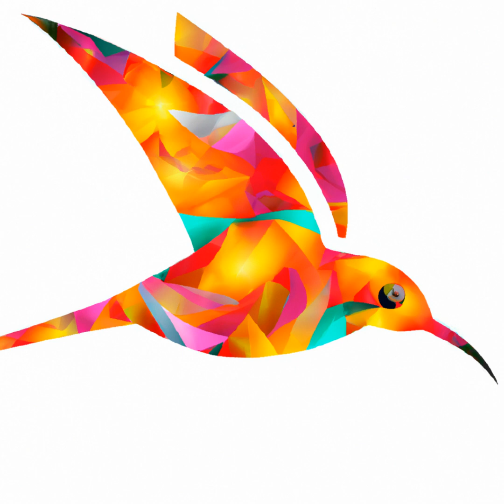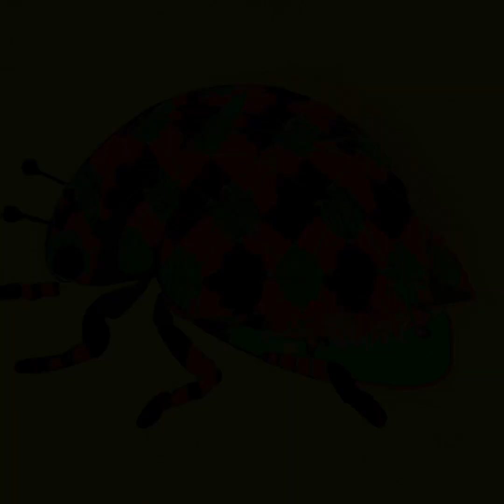Ambi-Art: Experiencing Ai & Animals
Choose Your Favorite Animal Artistic Expression. Immerse Yourself In Tranquil Ambient Music And Surreal, Beautiful Artworks Created By Ai And Inspired By Instructions From A Geneticist. Enjoy The Unique Opportunity To Now Own These Never-Before-Seen Images, Featuring Animals, As Digital Nfts.